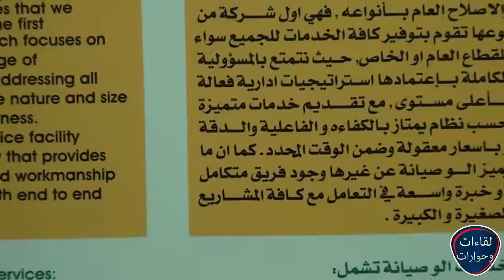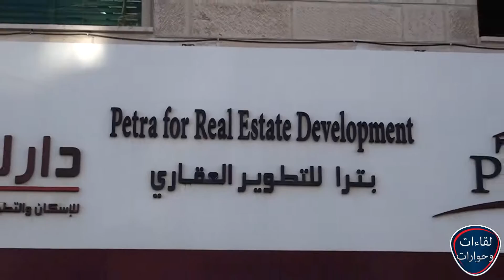شركة بترا للتطوير العقاري لقاءات وحوارات خاصة